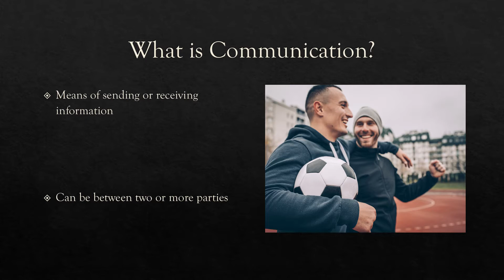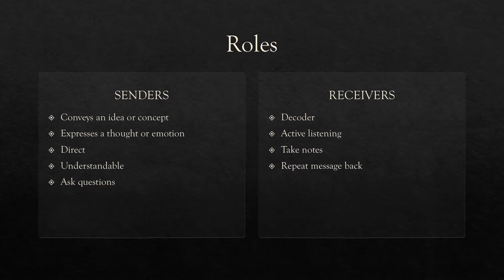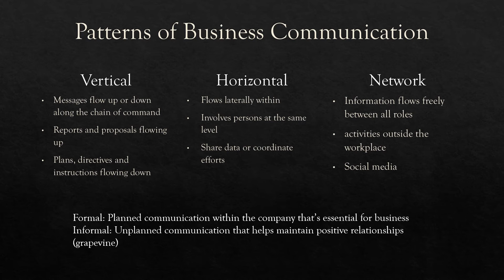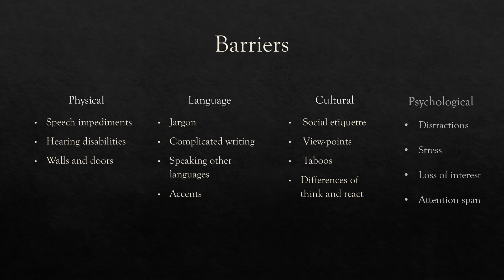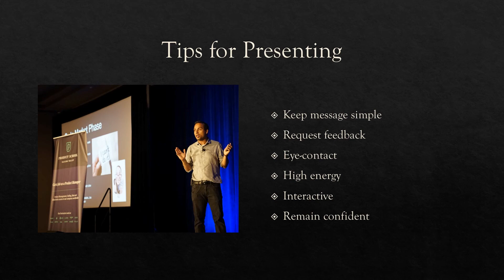The Foundations of Business Ethics